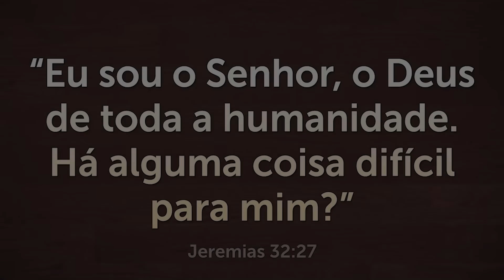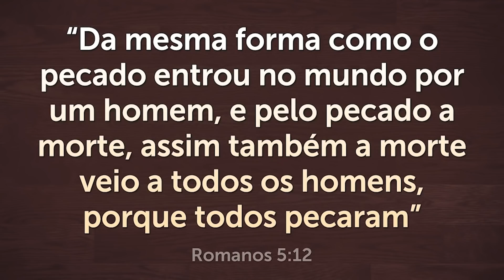ORAÇÃO FORTE DA MANHÃ - 18/03 - Deixe seu Pedido de Oração 🙏🏼